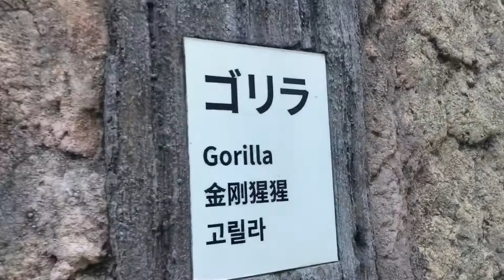ゴリラ / Gorilla (2022)